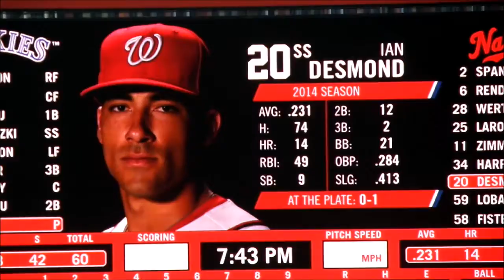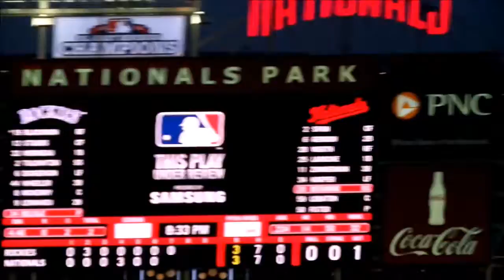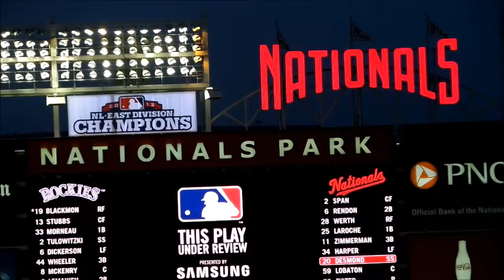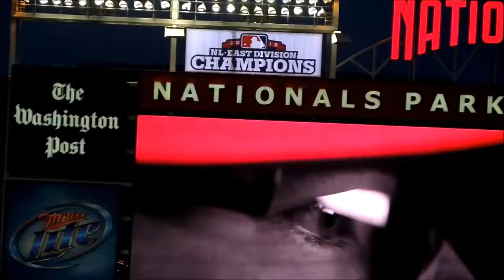DC Nationals Baseball Game Part 3